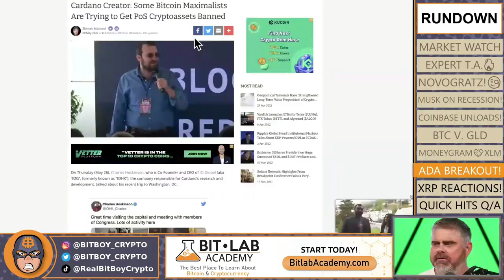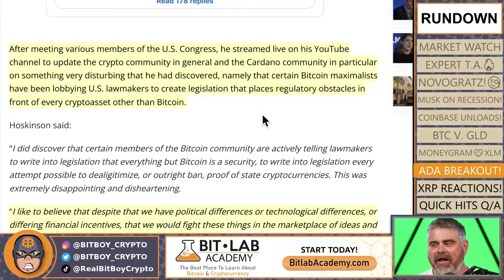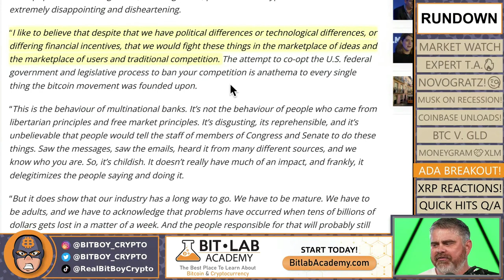Charles Hoskinson Calls Out Bitcoin Maxis (They Want Proof of Stake Banned?)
Are some Bitcoin Maximalists trying to get Proof of Stake Banned? Charles Hoskinson called out a group that’s trying to get the government to regulate Crypto assets except for Bitcoin. Ben discusses the goals of this group and Hoskinson’s reaction to their attempts for regulation.

These Bitcoin Maximalists are trying to ensure that Bitcoin is the only option for Crypto, but this kind of regulation is a big part of why Crypto was started in the first place. More rules are only going to put us back where we started. Tune in to hear why Ben thinks this group’s motivation is a bad idea.